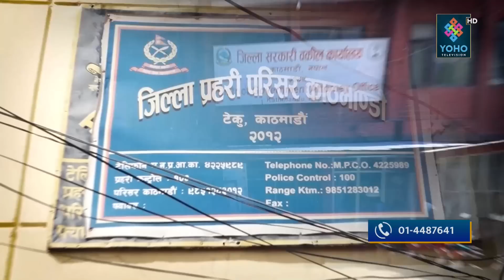नक्कली भुटानी शरणार्थी प्रकरणमा प्रहरीको हातमा ठूला माछा, होला त निष्पक्ष अनुसन्धान ? अबको सिकार को?